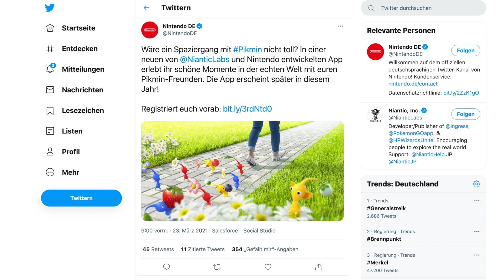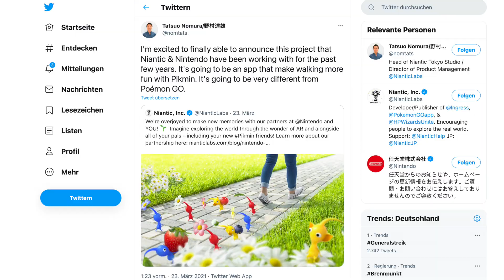Pikmin AR - Resident Evil - Gotham Knights - Sherlock Holmes: Chapter One - Xbox Network │ NEWS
Es gibt Neuigkeiten zu Resident Evil Re:Verse und Village, ein neues Game vom Pokémon GO Studio, einen ersten Trailer zum neuen Sherlock Holmes Spiel und einen Namen für Xbox Live.

SUPPORTE UNS! Direkt über diesen Link bestellen:
● Pikmin 3 Deluxe
● Resident Evil: Village

Mitmachen? Community-DISCORD-Server

Vio, Cookie, Seb, Chris und Tobi